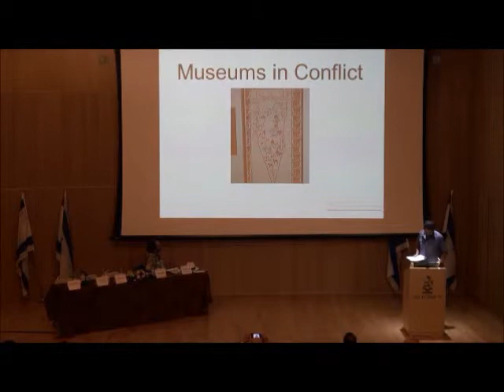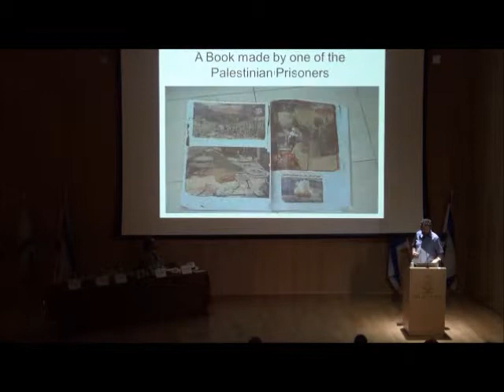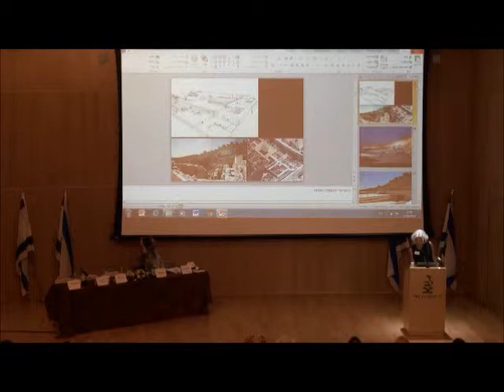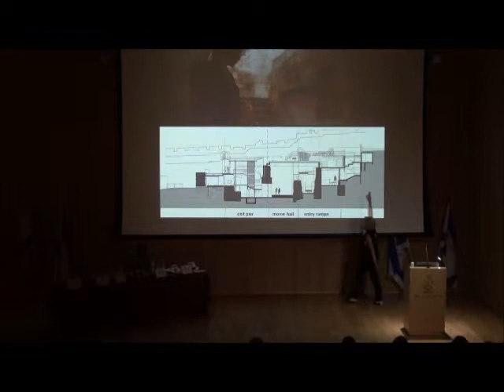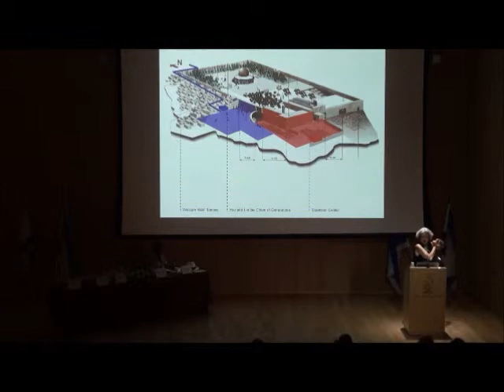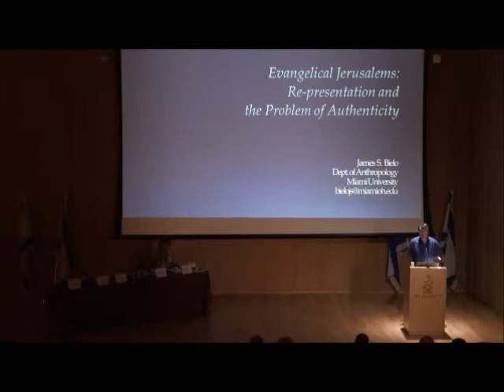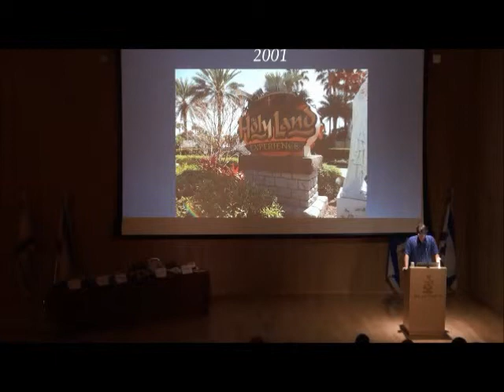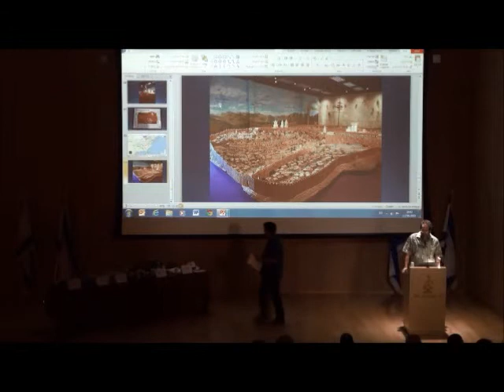בין מציאות לייצוג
ירושלים: מראה מקום
מרחבי משמעות, תרבות, דימוי וריאליה מקומית בירושלים
כנס 'ימי ירושלים' השני לחקר ירושלים, יד יצחק בן-צבי
ע"ש אשר ושושנה הלוי, בוני ירושלים בחומר וברוח
יג-טו בסיוון תשע"ד (11 – 13 ביוני 2014)

יום רביעי, י"ג בסיוון (11 ביוני)
8:30 – 9:00 התכנסות
9:00 דברי פתיחה וברכות עודד עיר-שי ראש המכון לחקר ארץ ישראל
9:15 – 11:15 הר הבית: חקר העבר ועיצוב ההווה | יו"ר ב"ז קדר
Richard Hecht The Temple Mount was in Our Hands: The Production of Sacrality and Memory at a Sacred Site
ימימה כהן תיירות מורשת וזיכרון המקדש: כיצד משפיע העתיד על העבר?
יובל ברוך המחקר הארכאולוגי של הר הבית: בין המצוי לרצוי
רוני רייך מבט חדש על כתלי הר הבית לאור החפירות החדשות.
11:15 – 11:30 הפסקה
11:30 – 13:30 מושב שני: ירושלים הרים סביב לה | יו"ר שרית שלו עיני
איתן בר-יוסף "הפסגה" בתרבות האנגלית של המאה ה-19
רונית שורק אנה טיכו ולאופולד קרקואר: הרי ירושלים כמשל
חוסני אלח'טיב שחאדה אסכולת ירושלים: הר הבית באמנות הפלסטינית
יעל שנקר: הר הבית בתרבות הישראלית: בין אוטופיה וריאליה
13:30 – 14:30 הפסקת צהריים
14:30 – 16:30 מושב שלישי: הר הזיכרון הלאומי: עיצוב ומשמעות | יו"ר ארנון גולן
מולי ברוג: הר הזיכרון: ממדים פוליטיים וסמיוטיים של הנצחת השואה בירושלים
מוטי גולני כיסופים לחוד, מעשים לחוד: הר הזיכרון כביטוי פיזי וסמלי למדיניות הציונית/ישראלית בשאלת ירושלים
אסף זלצר הר הרצל בין העיר והבירה
אבנר בן עמוס: שני מרחבי זכרון לאומיים: ישראל - הר הרצל; צרפת - פריז.
16:30 – 17:00 הפסקה
17:00 – 18:45 העיר כתרבות: מושב חגיגי | יו"ר עודד עיר-שי
ברכות יעקב יניב מנכ"ל יד בן-צבי | נציג העירייה/כנסת/ממשלה | נציג משפחת הלוי
17:15 הענקת פרס ימי ירושלים ע"ש עוזי ומיכל הלוי
17:30 – 18:00 הרצאת אורח:  Abigail Wood Listening to Jerusalem's Old City
18:00 – 18:45 ג'קי לוי במופע על ירושלים- עיר שחוברה לה יחדיו.
יום חמישי, י"ד בסיוון (12 ביוני)
8:30 - 9:00 התכנסות
9:00 – 9:30 יו"ר מנחם הירשמן | הרצאת אורח:
Naomi Koltun-Fromm Investing (in) Jerusalem: Sacred Stones, Cosmic Time and Salvation Narratives.
9:30 – 11:30 מושב רביעי: על החומות ומבעד להן | יו"ר יורם צפריר
אייל בן-אליהו מהי נקודת ההתחלה ושל מי העיר ? – בין יהושע להדריאנוס
שלום צבר חומת ירושלים ושעריה באמנות – בין יהדות לנצרות
ראובן גפני תיחום, תודעה והלכה: חומת העיר העתיקה בתודעת בני היישוב הישן בירושלים, 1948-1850
Wendy Pullan Rebranding Jerusalem: City Wall and Separation Barrier

11:30 – 12:00 הפסקה
12:00 – 14:00 מושב חמישי: עיר מתים מקודשת | יו"ר אורה לימור
דורון בר בין שמים לבין ארץ: בתי הקברות היהודיים של ירושלים
ח'צ'ר סלאמה מסעי זיארה לירושלים, ממילא על ציר העליה לרגל
Anthony Bale A living tomb: the Prison of Christ at the Holy Sepulchre
מיכל ביטון  The Place of the Skull -  Contesting Memories and Aspirations
14:00 – 15:00 הפסקת צהריים
15:00 – 17:00 מושב שישי: בין מציאות לייצוג | יו"ר ג'קי פלדמן
נעם שובל מוזאונים כמנוף לפיתוח עירוני? מקרי בוחן בירושלים
יוני מנדל הצדדים המוזיאולוגיים של הסכסוך: מאבק, טריטוריה וירושלים בתערוכת הטרור הישראלית ובמוזיאון אבו-ג'יהאד הפלסטיני
אלונה ניצן-שפטן עוד נמשכת השרשרת: מוזיאונים חדשים למורשת בסביבות הכותל
James Bielo Evangelical Holy Land reconstructions and the dilemma of authenticity
17:00 – 17:30 הפסקה
17:30 – 19:00 "בירושלים": הסרט והזכרון
סנדרה מאירי (מבוא לסרט)
הקרנת סרטו של דוד פרלוב "בירושלים" (1963)
חיים באר על חוויותיו כילד בירושלים